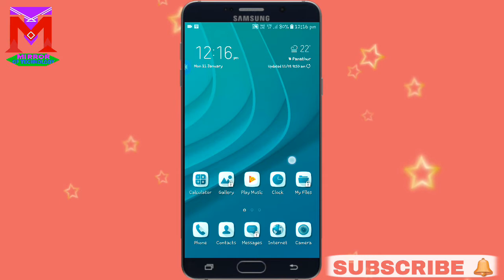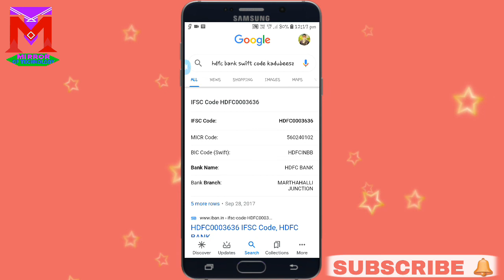Bank Ka Swift Code Kaise Pata kare || How To Find Bank Swift Code || Bank Swifi Code Number Hindi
Hello friend 🙏 My Name Is Kamal Roy And Wellcome To My Youtube Channel MIRROR OF TECHNOLOGY.

In This Video:-👇👇
Hello Friend Agar Aapko Kisi Time Main Kisi Bank Par Paisa Transfer Karna Hain Aur Aapko Us Bank Ka IFSC Code Swift Code Aur Bank Details Pata Nahi Hain । Main Is Video Me Aapko Bataya Hu Ki Aap Kaise Kisi Bhee Bank Ka IFSC Code Swift Code Aur Bank Details Kaise Google Main Search Karke Pata Kar Sakte Hain |

Agar Is Video Main Aapko Koi Problem Aa Raha Hain To Comment Box Me Aap Homko Comment Kejeye Me Uska Reply Aapko Jorur Korunga |

Aur Ve Easa Tips And Tricks Ke Leyea Subscribe The MIRROR OF TECHNOLOGY Youtube Channel And Bell Icon Ko Press Kejeyea Easa Topic Sobse Pehele Pane Ke Leyea.Agar Aapko Yea Video Aacha Laga Hain Tho Like Comment & Share This Video On Your Friend..

Yea Channel Main Aapko PC,Mobile,Technology,Online,Apps,Unboxing And PF Related Tricks & Tips Ke Bare Me Jankare Melega.